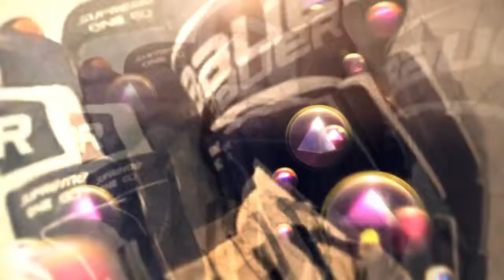équipement de hockey usagé au Québec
Trouvez un équipement de hockey à vendre, usagé et neuf , au Québec